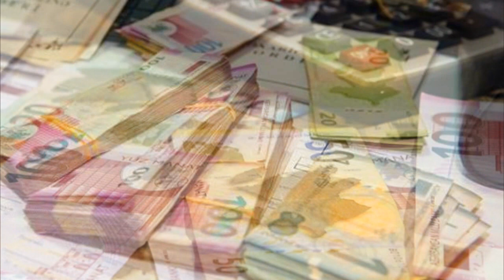190 manat yenidən veriləcək? - RƏSMİ AÇIQLAMA - SON DƏQİQƏ!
190 manat yenidən veriləcək? - RƏSMİ AÇIQLAMA - SON DƏQİQƏ!